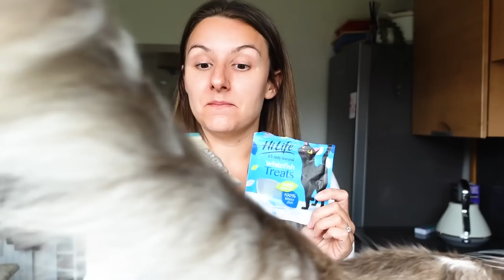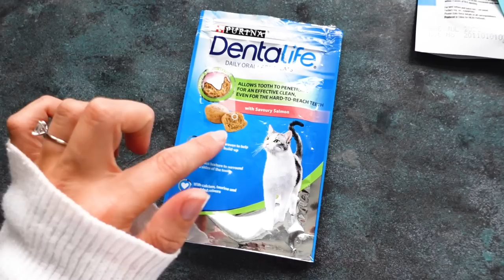What It's Really Like Being A RAGDOLL MUM | daily routine, claw trimming, grooming, harness training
Mesh Screen Door
Echos Harness
Rorys First Harness
Rorys Harness
Rope & Carabiners
Cat Tower

Things I reccomend for cats -
Shallow Cat Bowls
Water Fountain
Cat Grass
Radiator bed
Spiral Springs
Teddy Blanket
Butterfly Toy
Green cat wand
Cat bed
Rattan Basket
Multicoloured Ball
Pom pom balls
Cat Tunnel
Litter Tray
Giant Litter Tray
Claw Clippers
Cat Scratcher
Cat Mate Water Fountain
Interactive Ball Toy
Training Clicker
Thrive Cat food
Thrive Treats
What Cats Want Book

Kay x